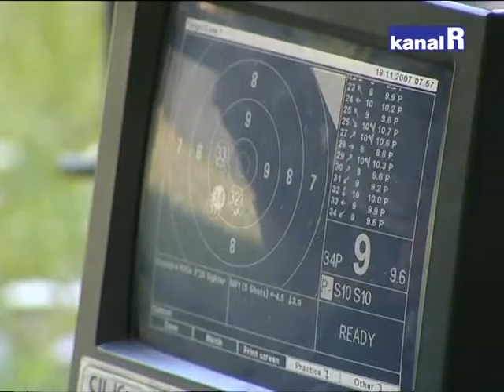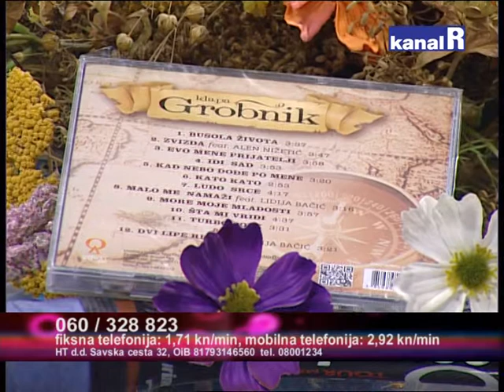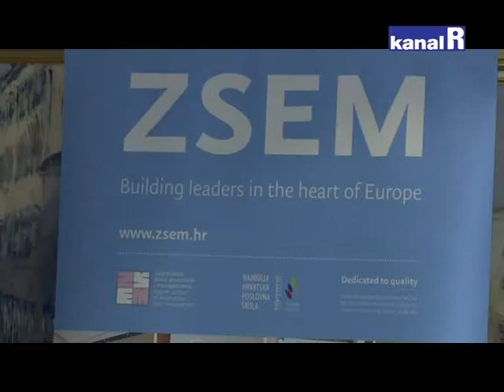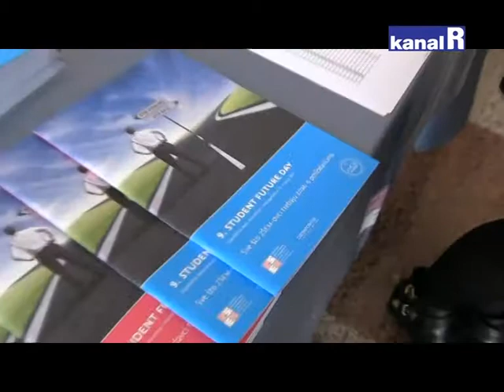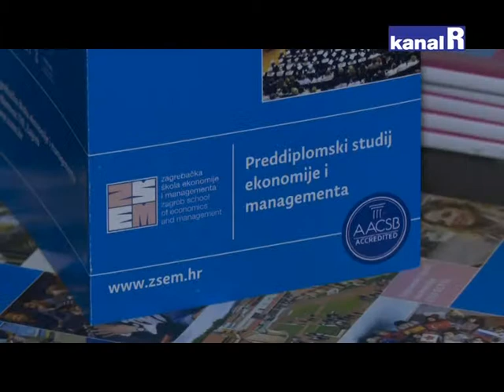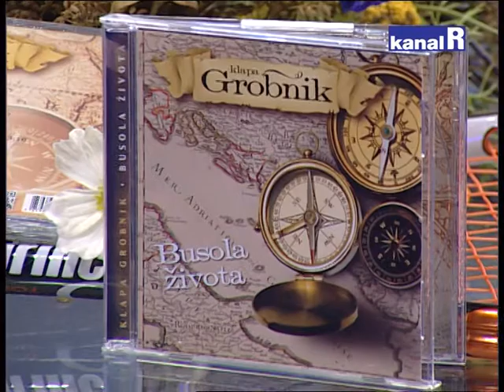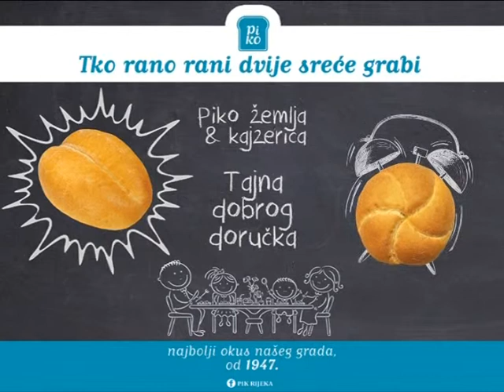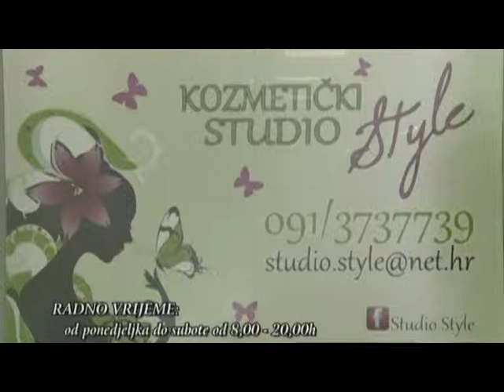KVARAT DO 6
Ugostili smo Snježanu Pejčić. U Hrvatskoj je prva izborila nastup na Olimpijskim igrama u Brazilu.
Za glazbeni dio pobrinula se Klapa Grobnik